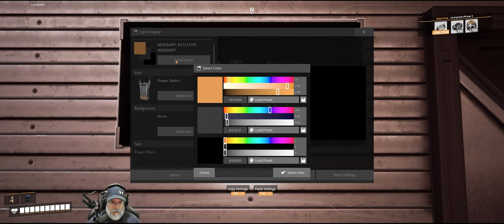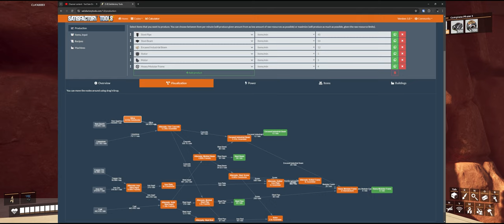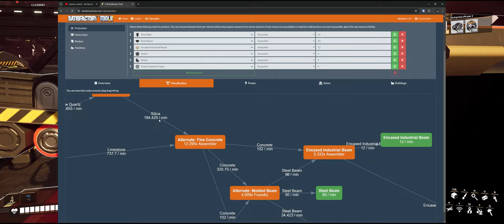Satisfactory 1.0 Game Play | E26 Fine Concrete Recipe Production